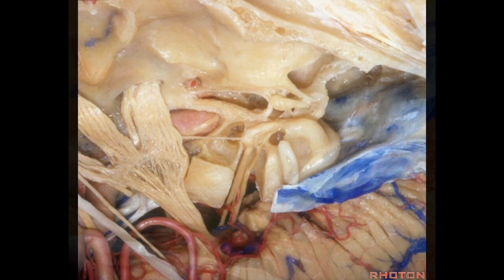Navigating the Temporal Bone - Part 2 of 3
Carefully crafted over many years by internationally renowned surgeon and educator Dr. Albert Rhoton Jr., this meticulously prepared lecture covers the temporal bone.